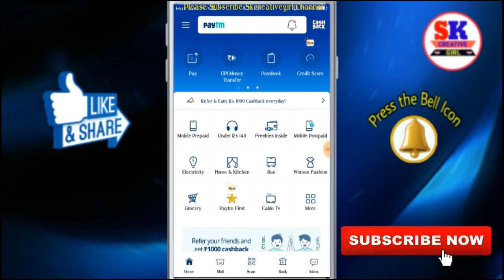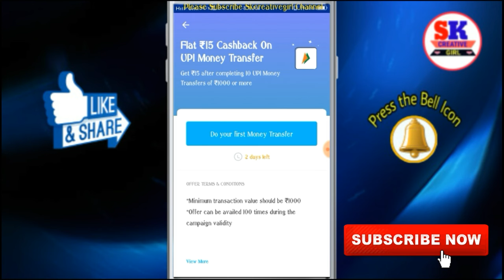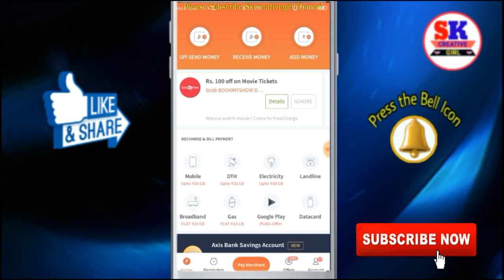Paytm New UPI Offer Flat Rs.15 Cashback ll Freecharge New Promocode ll Skcreativegirl 😇😇😇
Zingoy account kaise create karte hai aur Zingoy Gift Card kaise Buy karte hai?
Video Link 👉👉 ://youtu.be/8AccaZXtb3w

Google Pay (Tez) Account Create Then Rs.1 Money send & Get Rs.51 Into Your Bank account

PhonePe BHIM UPI ID ::= skgirl@ybl